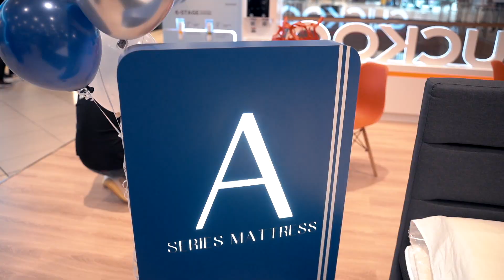Pelancaran CUCKOO Brandstore | Melawati Mall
Pelancaran CUCKOO Brandstore di Melati Mall

Congratulations CUCKOO Sales Manager Farah atas pencapaian ini.

We are so proud of you.

Kami jemput semua orang di luar sana yang nak experience produk2 CUCKOO untuk melawat kami di Melawati Mall ya.